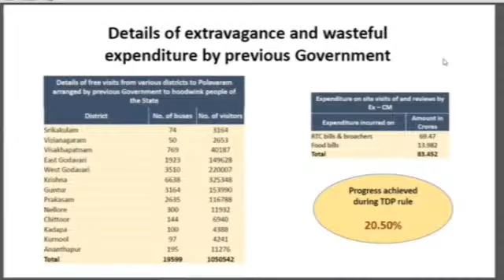జయము జయము చంద్రన్న అసెంబ్లీ షో | YS Jagan Comedy Show In Assembly | Andhra Politics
Andhra Politics Channel covering politics. 24 hours of news updates including Telangana news, Andhra Pradesh news updates, exclusive interviews with politicians, weather reports and all important news updates from around the World.